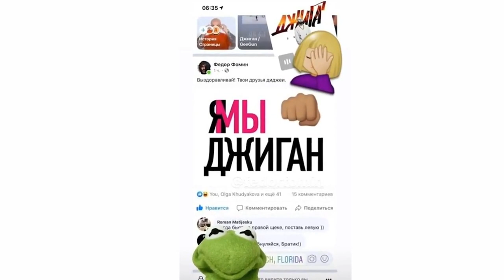Маша Малиновская посмеялась над Джиганом после его скандала с Оксаной Самойловой